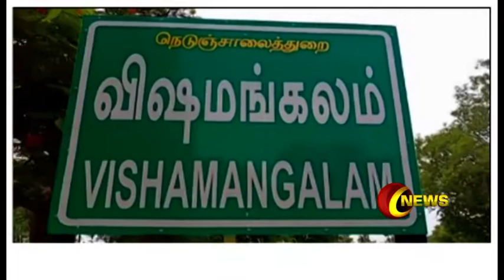23.07.2019 || மாலை 4 மணி விரைவு செய்திகள்